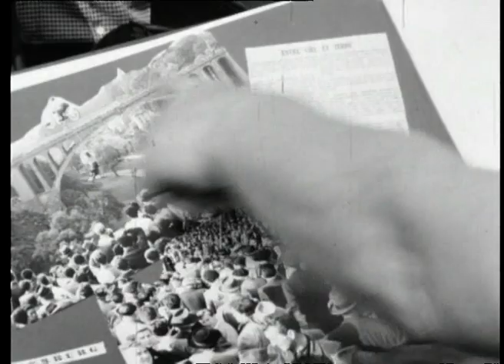FUNAMBULES À DUDELANGE 1955 AV003195 MP4sd 2